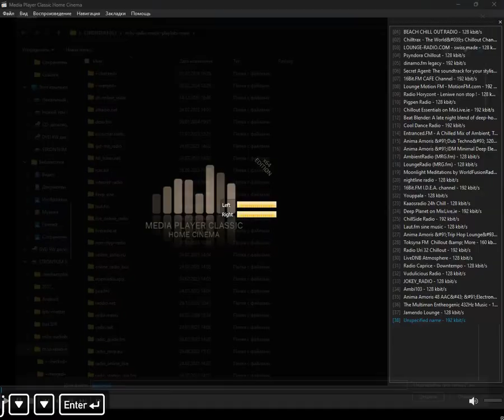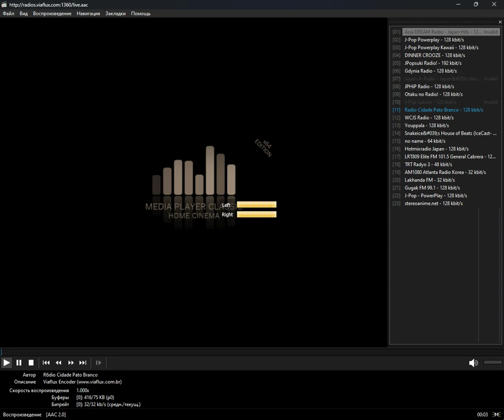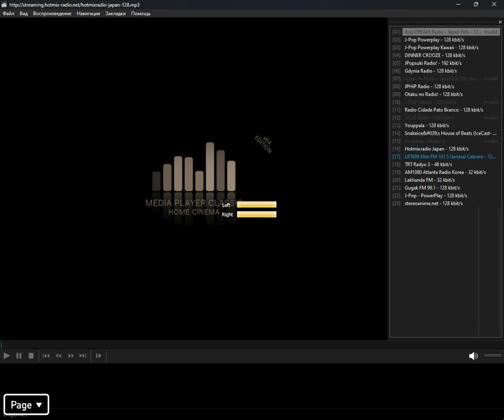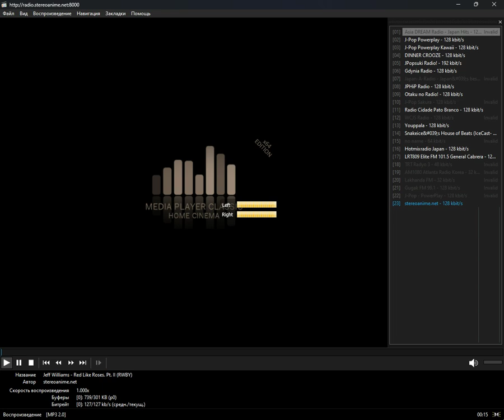radio.pervii - jpop (Media Player Classic Home Cinema) (20.04.2024)